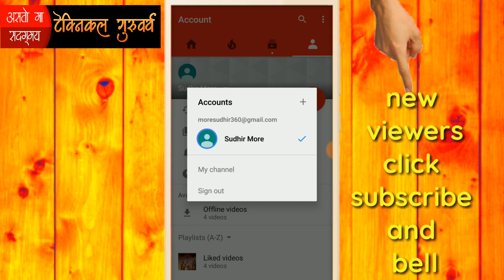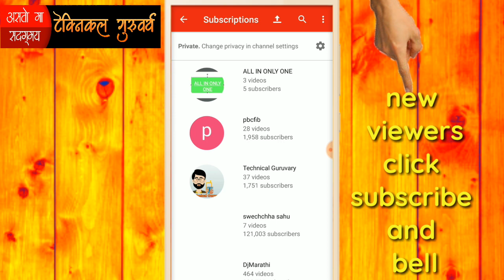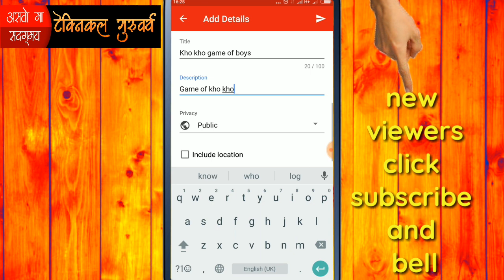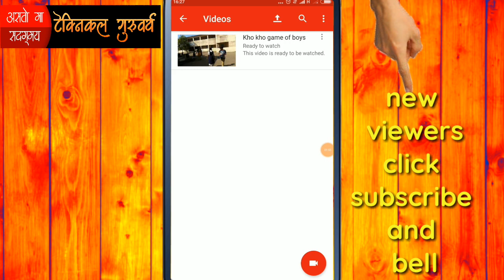How to create YouTube channel | upload videos | share links of videos | Technical guruvary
YouTube review series by technical guruvary

● Like my channels facebook page

● friend with me on fb